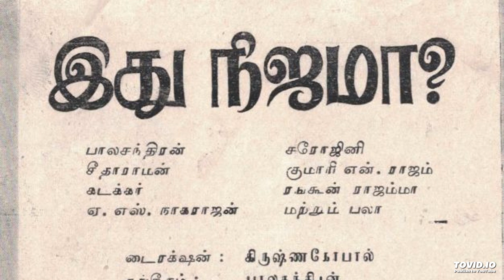RADIO CEYLON - உன் அடிமை ஆனேன் (உன் அழகில்) -இது நிஜமா?[1948]- vijayram A KANNAN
A RARE SUPERB SONG FROM: "ITHU NIJAMA(1948)

"un adaimai aanen...
singer:S.BALACHANDER
LYRIC: M.S.SUBRAMANIAM